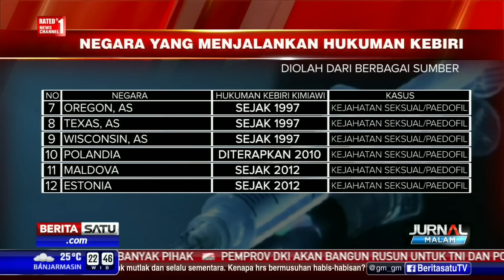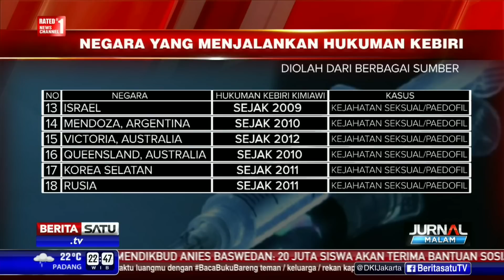Daftar Negara Menjalankan Hukuman Kebiri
Presiden Joko Widodo sudah mengeluarkan perppu sebagai payung hukum penerapan sanksi hukuman kebiri kimiawi bagi penjahat seksual atau paedofil sampai pada hukuman terberat hukuman mati. Berikut negara-negara yang sudah menjalankan hukuman kebiri.

Facebook.com/BeritaSatuTV
Youtube.com/BeritaSatu